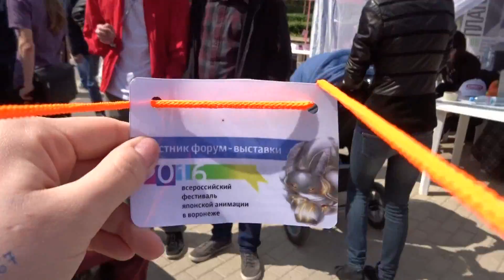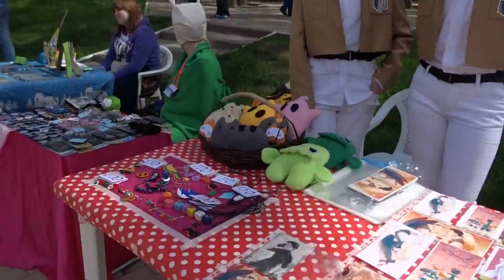ボロネジアニメフェスティバル・コスプレ２０１６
５月１日～３日はボロネジアニメフェスティバルが行われます。これはものすごく印象的なイベントです。ぜひ見て下さい！＾＾